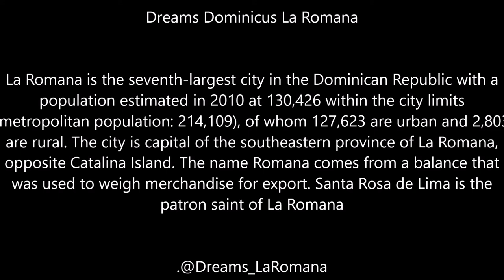A Day around the Dominican Republic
Dreams Dominicus La Romana

La Romana is the seventh-largest city in the Dominican Republic with a population estimated in 2010 at 130,426 within the city limits (metropolitan population: 214,109), of whom 127,623 are urban and 2,803 are rural. The city is capital of the southeastern province of La Romana, opposite Catalina Island. The name Romana comes from a balance that was used to weigh merchandise for export. Santa Rosa de Lima is the patron saint of La Romana